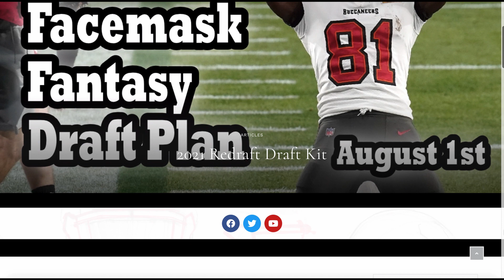Irv Smith Jr. - What's His Recovery Looking Like for Dynasty Purposes?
Vikings TE Irv Smith Jr. is likely going to miss all of 2021 following meniscus surgery. What are his odds to returning to form, and how should you approach rostering him in dynasty formats?